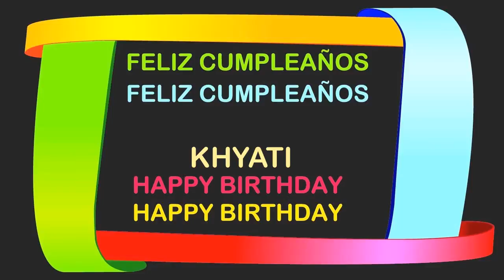Khyati Birthday Postcards & Postales - Happy Birthday